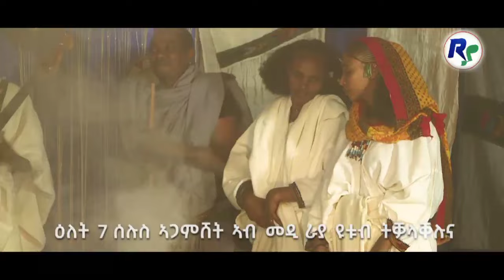coming soon *ፉቁረይ ብድምፃዊ ሃይለ ገ/ሃንስ(ሃይሞ)ብዓይነቱ ፍልይ ድበለ ልክዕ ሃምና ጉማ ሕደገኒ ካደምመና ይኡ#ራያ ራያ ራያ #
coming soon
    medi raya youtube
       ብድምፃዊ ሃይለ ገ/ሃንስ(ሃይሞ)
ብዓይነቱ ፍልይ ድበለ ልክዕ ሃምና ጉማ ሕደገኒ ካደምመና ፉቁረይ ድትብል ብየኣብ ስራ ስትድዮ ትማላኽዓ ትካሓሕላ ልሶሉስ አብ መዲ ራያ youtube ትልቀቕ ይአ ሃየ ሞራልኹምይ ድጋፍኹም አይፈለየና